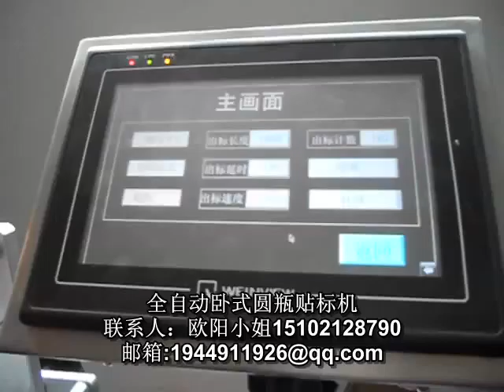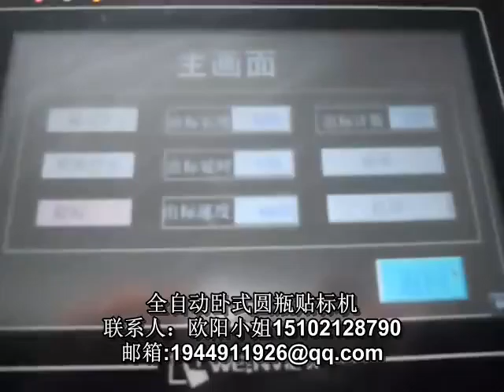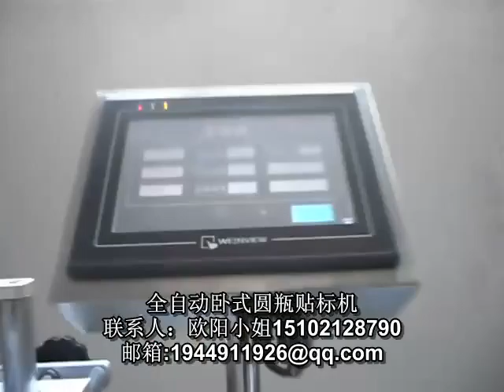保健醋瓶自动卧式贴商标机器中国上海制造